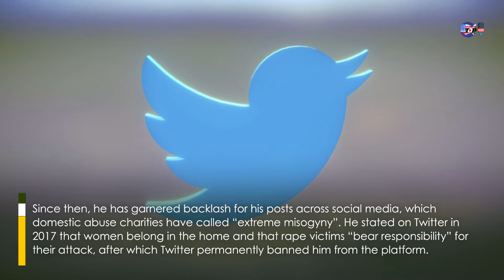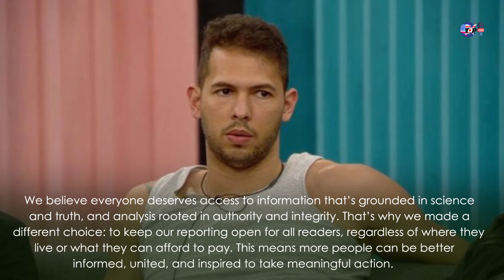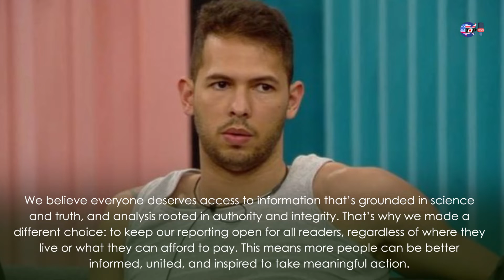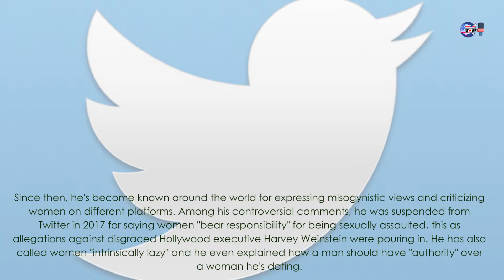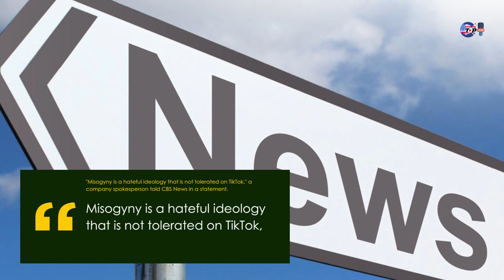Dangerous Misogynist Andrew was booted from Instagram and Facebook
Controversial online influencer and self-described misogynist Andrew Tate has been banned from Meta platforms Instagram and Facebook.
The former kickboxer and reality TV star was removed for violating Meta policies “on dangerous organizations and individuals”, the company confirmed by email.
Tate first rose to prominence after appearing on the TV show Big Brother in 2016, when he was removed from the series after a video of him beating a woman outside the show surfaced.
Since then, he has garnered backlash for his posts across social media, which domestic abuse charities have called “extreme misogyny”. He stated on Twitter in 2017 that women belong in the home and that rape victims “bear responsibility” for their attack, after which Twitter permanently banned him from the platform.

Topics-
World -  us news - sports

Queries Solved -
Andrew Tate BANNED From Instagram and Facebook
How andrew tate was after getting banned from instagram and facebook